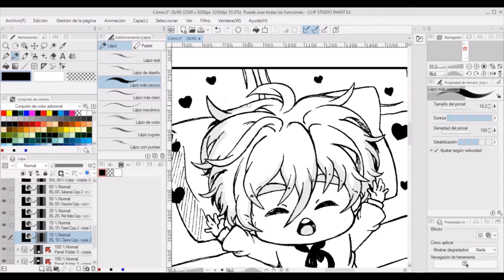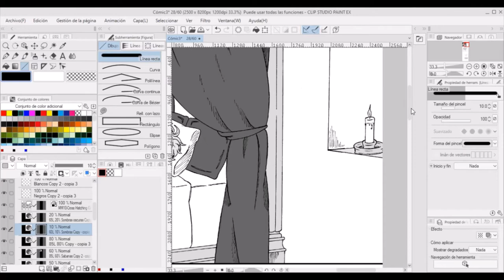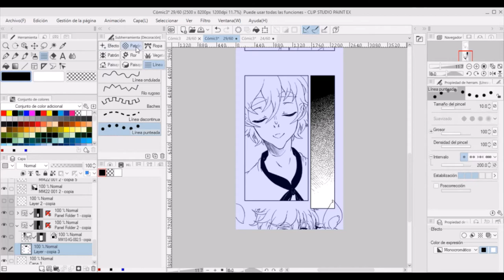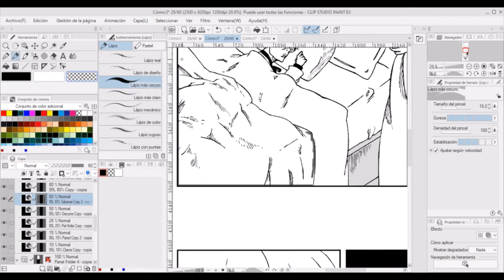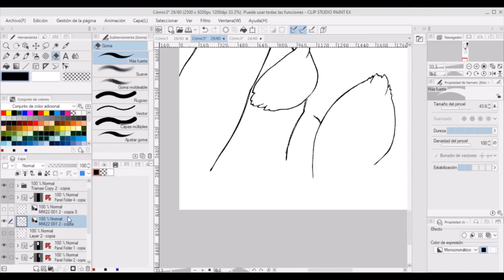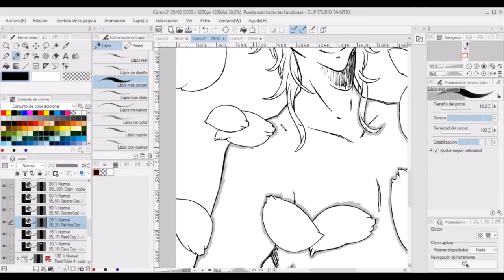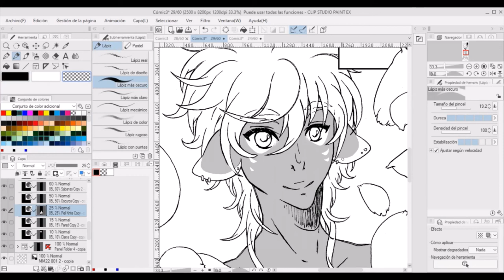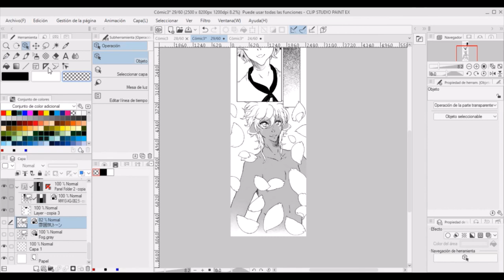Working on CSP - Manga to webtoon 4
Adapting panels from a manga to webtoon format on CSP